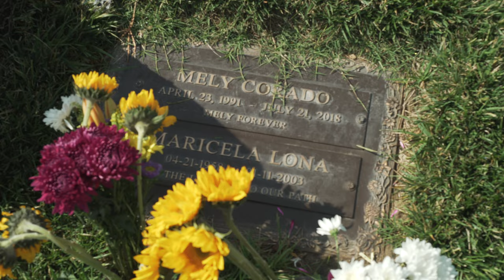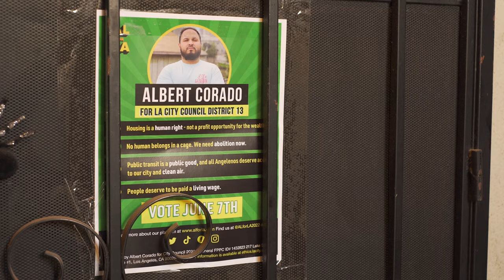Al for LA - IndieGoGo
Promotional video for IndieGoGo short film campaign